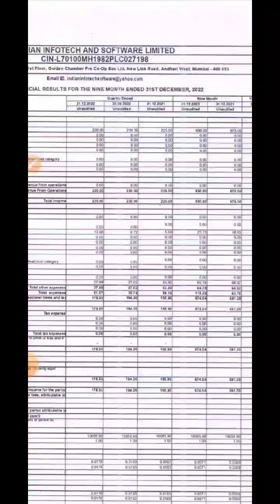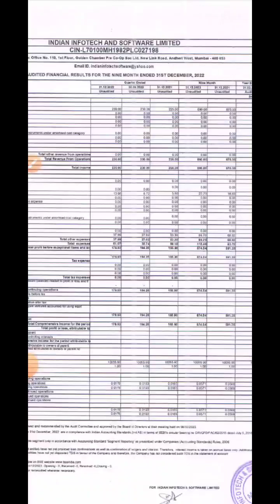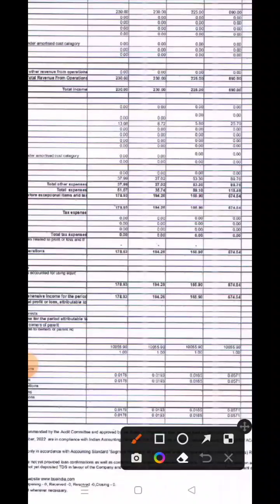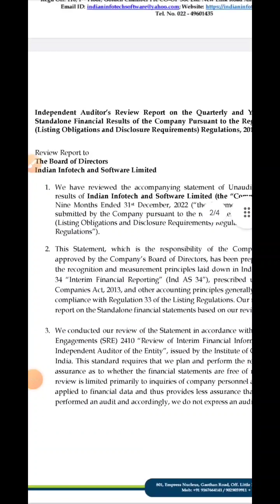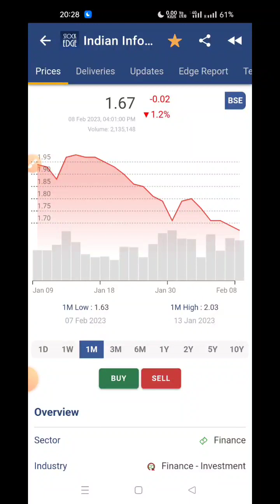Indian infotech and software ltd news/latest news | indian infotech share news / latest news today